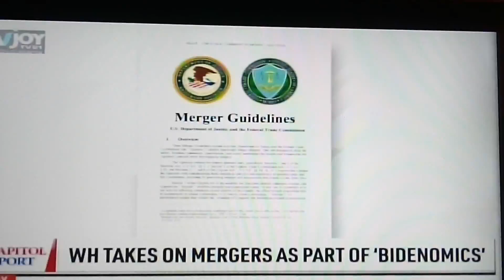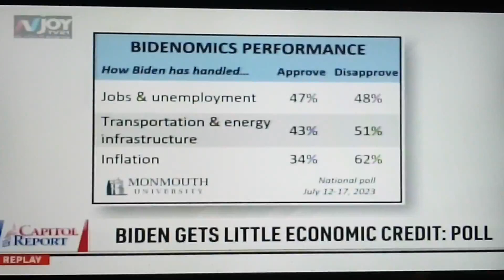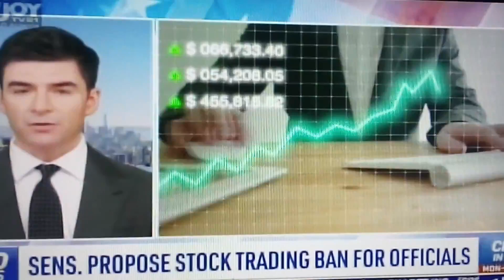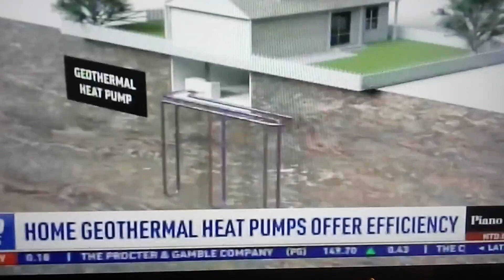7/20/23 It's Getting Harder To Know Who Enemy Is